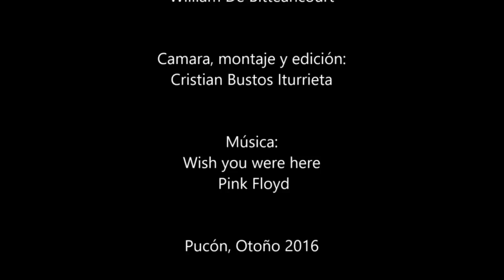Fly fishing GoPro - Pesca Salmón Chinook Pucón, Otoño 2016 TRUCHAS Y MOSCAS CHILE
El mejor regalo que podemos recibir como pescadores es tener un buen partner, en mi caso tengo 2; el segundo... una pesca como esta!!
En una de nuestras salidas junto al gran pescador con mosca y amigo BIlly Fly logramos un gran acierto. Salmón Chinook macho pescado con equipo para truchas nro 5, tippet 1x y ministreamer atada en anzuelo #10. ESte es el compacto de la hora y algo que duro la batalla.
Esto solo pasa un par de veces en la vida y está vez el universo permitió que el lente de nuestra cámara pudiera capturar este momento inolvidable para compartirlo a uds.